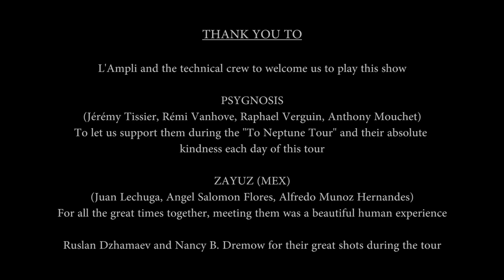Thomas Crémier - To Neptune Tour 1/7 | CEILD - At The Heart Of The Tree - Drum Playthrough [Live]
\m/ READ DESCRIPTION PLEASE \m/

Hi YouTube !!

This upload is the first of a 7-videos series.

I was on tour last month and played five shows supporting Psygnosis (FR) and Zayuz (MEX). This experience was one of the best of my whole life.

This series of videos [upload each Sunday at 12am (UTC+1)] was captured during our show at L'Ampli in Pau with Psygnosis, Zayuz and Grorr.

The multitrack was recorded through the Yamaha CL3 of the venue, BUT some micro cuts appeared due to a malfunction of the MADI link... So in some parts of the videos, there are audible cuts and I managed to edit the video the best I can to synchronize everything.

Mixing / Mastering / Video Editing was made by myself @ SoundBlast Studios

If you like Atmospheric / Progressive Death, you can check my solo album from Avalanche :